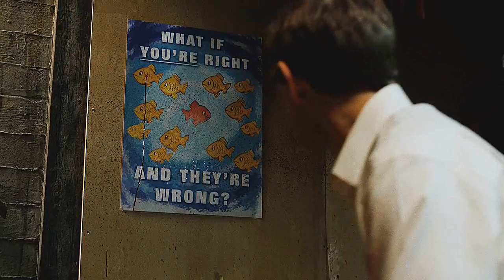Fargo || Bad Moon Rising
Warnings: SPOILERS UP TO 1x06, VIOLENCE
Summary: "I see a bad moon rising."

Hey everyone! So I've just began summer break and now I'm ready to get working on some more new videos... (yes!) First, I thought I would make a Fargo video since the last episode was EXTREMELY INSANE!! If you haven't seen it yet, then beware of spoilers! I really liked the whole shootout at the house scene, and the scene with Gus and Molly. This whole episode was just absolutely incredible, and yet so brilliant that I think this is definitely the best episode that the show has had to offer so far. There was a lot of tension, action, etc. It was just mindblowing.

I'm really loving how this show is heading out so far, and I think it's defintly growing on me, haha. I just love it!!

Btw, i'm also catching up on Game of Thrones (so very close to finishing) so it's possible you'll end up seeing a video of the show from me sometime soon after I get done with other projects.

Song: Bad Moon Rising
Artist: Mourning Ritual
Fandom: Fargo
Software: Sony Vegas Pro 12

Vidder: Heather N.